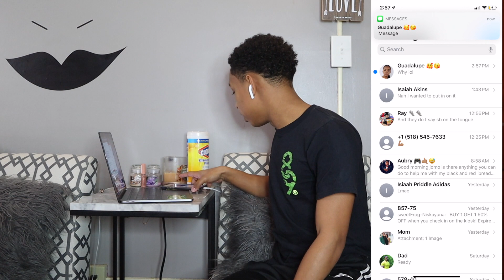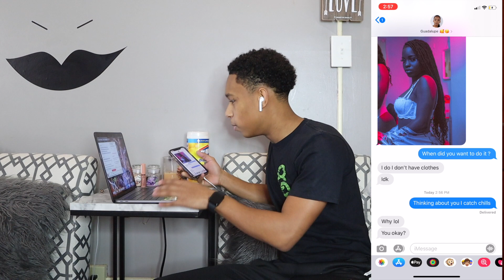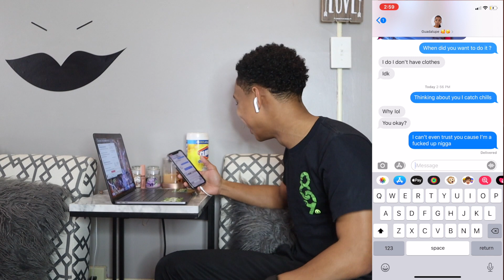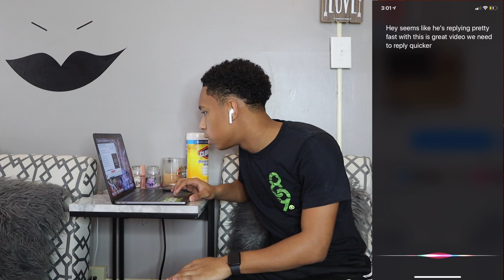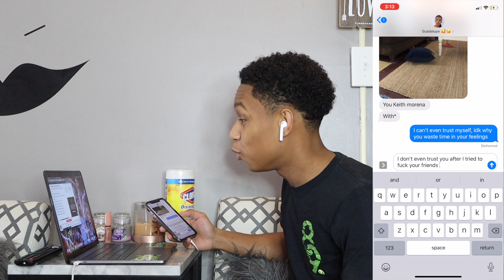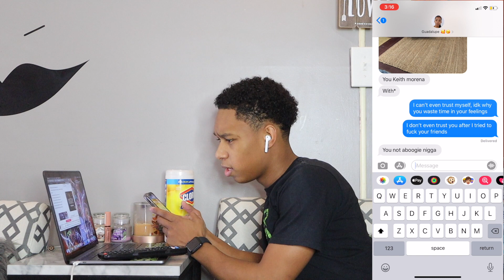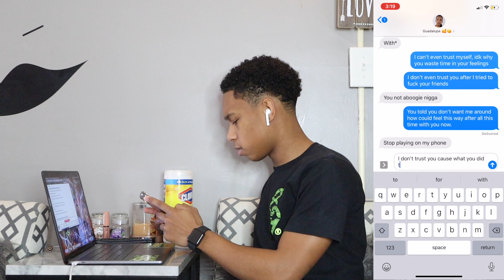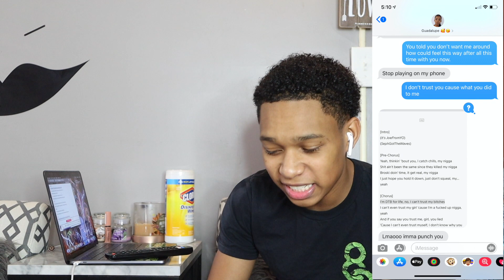ABOOGIE DTB LYRIC PRANK ON GIRLFRIEND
If you want to purchase beats like mine be sure to message